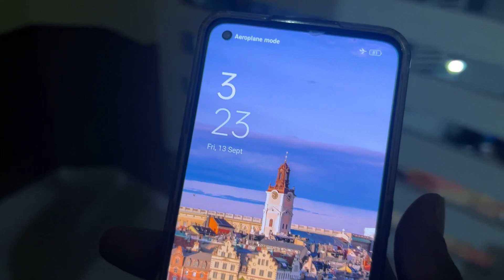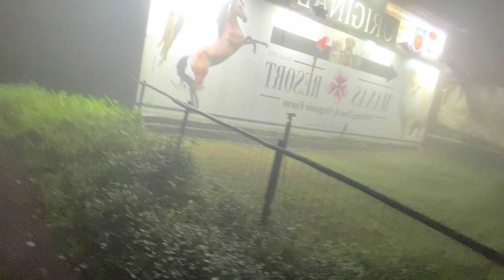Sai Baba darshan Shirdi 🙏🤟 vlog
In this video i am going to Shirdi for Sai Baba darshan 🙏🙏🙏🙏

🙏Ap log support karogey tabhi to kuch hoga 🙏

Search for video

sai baba mandir live darshan

shirdi
shirdi sai baba
shirdi vlog
shirdi travel vlog